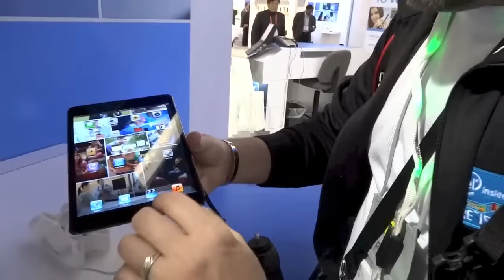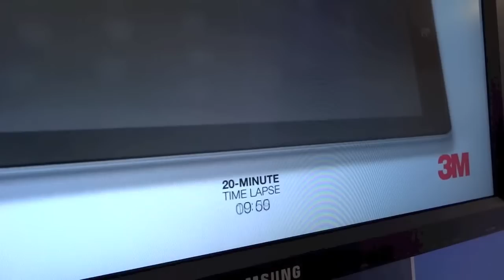CES 2013 - 3M nos presenta una mica protectora para tablets el cual desvanece las huella digitales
En este nuevo mundo táctil, donde al ver una pantalla ya uno espera que sea "touchscreen", se ha suscitado una nueva epidemia. Uno que causa terror en el corazón de muchos de sus usuarios: las huellas digitales (inserte música dramática aquí). Y es que todos estos manufactureros de tablets se han dedicado a crear pantallas más resistentes, con resoluciones absurdas, pero nadie ha atendido el dilema de ver cientos de huellas digitales en el cristal. 3M ha llegado como salvador para introducir un nuevo protector de pantalla el cual tiene la capacidad de desvanecer las huellas digitales. ¿Puedo escuchar un aleluya?

Vea más sobre el 3M™ Natural View Fingerprint Fading Screen Protector en el siguiente enlace: